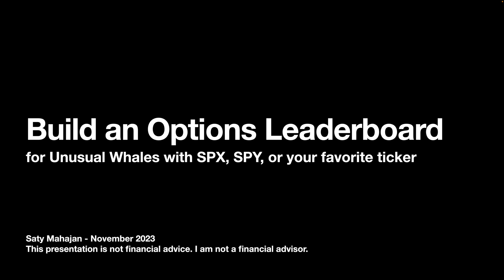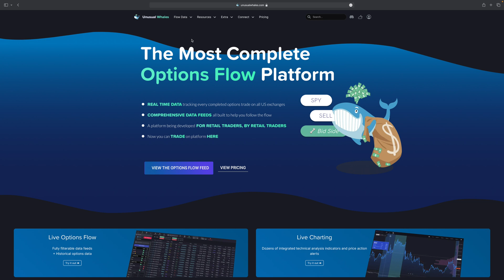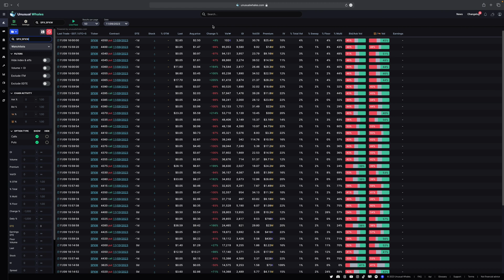Build an Options Leaderboard in Unusual Whales for SPX, SPY, QQQ, IWM, AAPL, TSLA, or any ticker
In this video, I will teach you how to build an options leaderboard in Unusual Whales to find short-term SPX contracts that are sorted by volume. You can apply this to any ticker and change the dte to match your trading style and timeframe.

All my indicators are available here free: satyland.com